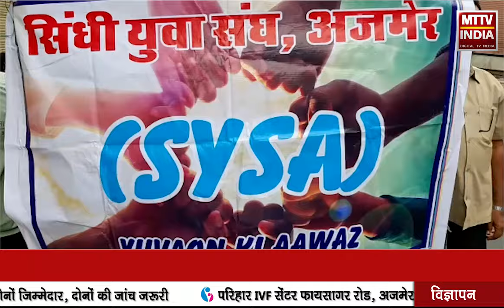AJMER NEWS | सिंधुपति महाराजा की 1307वें बलिदान दिवस पर | MTTV INDIA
सिंधुपति महाराजा की 1307वें बलिदान दिवस पर ,शहीद हेमू कालाणी चौक से हरिभाऊ उपाध्याय नगर स्थित दैरसेन स्मारक तक निकाली रैली,सिंधी युवा संघ ने महाराज दाहरसेन को श्रृद्धासुमन अर्पित किए